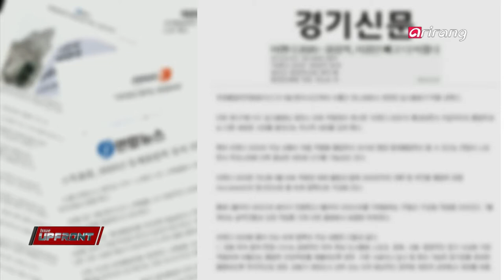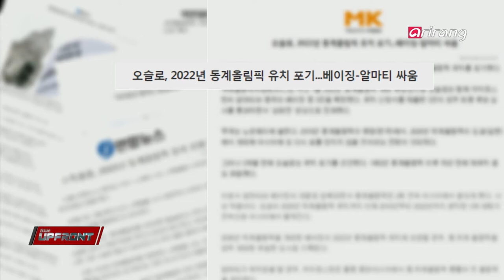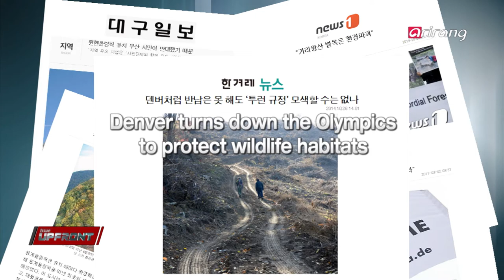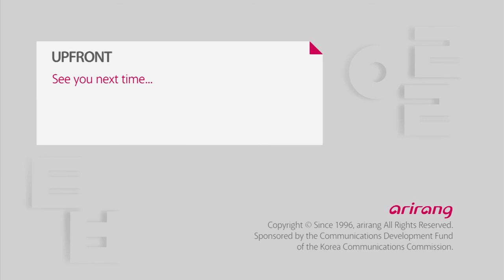Upfront Ep41 Olympic Agenda 2020' & Pyeongchang 2018 Olympics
Olympic Agenda 2020′ & Pyeongchang 2018 Olympics
In 2011, Pyeongchang became the official host city for the 2018 Winter Olympics, with over 90% of support from the local residents. But a lot of concerns have also raised for the past years over the expected financial burden as well as the adoption of the "Olympic Agenda 2020" which has been recently revealed by the IOC. And members of the IOC are planning to visit Pyeongchang on Jan. 15 to take a closer look at the preparations that are well underway. On today′s UPFRONT, we discuss the controversies facing Pyeongchang 2018 Winter Olympics and ways to successfully host the olympic games.

평창동계올림픽
지난 2011년, 90%가 넘는 지역민의 지지와 함께 동계올림픽 유치에 성공한 평창.
그러나 준비 4년차에 들어간 현재는 끝없는 반대여론 속에 몸살을 앓고 있다.
막대한 개최비용으로 인해 지역민들이 빚더미에 앉게 될 것이라는 우려와 IOC의 올림픽 ′어젠다2020′이 평창올림픽에도 적용될 것이라는 전망이 나오면서 그 파란은 더욱 거세졌다.
평창은 이런 혼란의 고조 속에서 15일 IOC의 방문 시찰을 준비하고 있다.
이번주, [UPFRONT]에서는 평창올림픽, 논란은 무엇이며 그 해결책은 없는지, 성공개최 대안을 모색해본다.